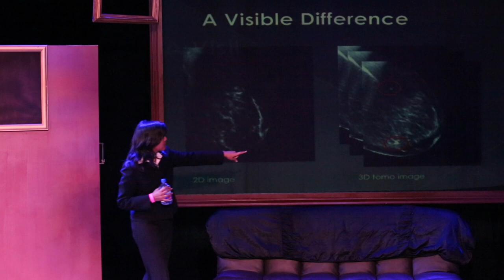Aanshu A. Shah (MD) | 2017 Inspired Excellence in Healthcare Award Recipient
In celebration of the 6th Annual Dr. Roy W. Martin Inspired Excellence in Healthcare Awards, we sit down with award recipient, Aanshu A. Shah (MD).

Dr. Aanshu Shah, radiologist, is the Director of Women’s Imaging at Steinberg Diagnostic Medical Imaging Centers. Dr. Shah considers this an exciting time in medicine, where game-changing advancements in technology are improving her ability to impact patients’ lives. She credits her parents for her desire to succeed and has been with Steinberg Diagnostic Medical Imaging Centers for over 15 years.

Thank you, Dr. Aanshu A. Shah!